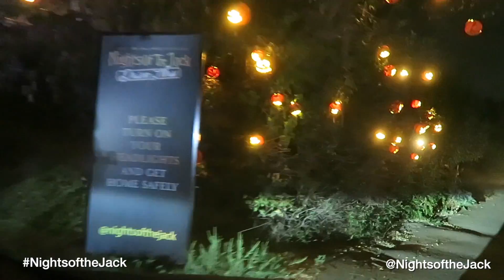Nights of the Jack - Drive Thru Halloween Experience is So Much FUN!!! We Saw Thousands of Pumpkins!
Lindalee and her siblings are On the Scene at King Gillette Ranch in Calabasas, California for the 3rd annual Nights of the Jack: Halloween Experience. Because of the pandemic, this year they've transformed from a walking trail into a Drive-Thru trail. Come get a glimpse of some of the thousands of pumpkins that light the night and will make you shiver with delight.

Learn more about Nights of the Jack and get your tickets for your own Drive-Thru experience at;